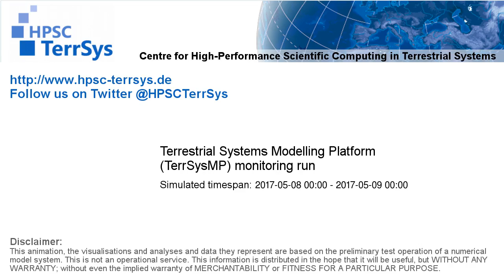TerrSysMP monitoring run 2017-05-08 - terrestrial evapotranspiration - NRW (24h)